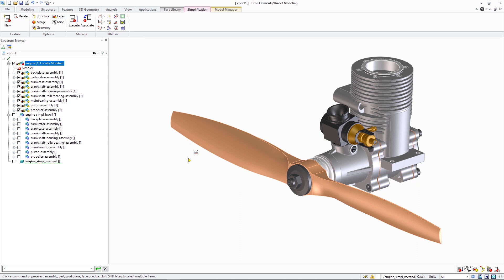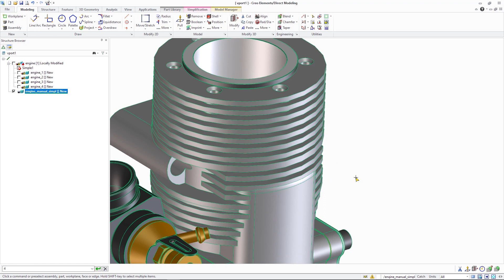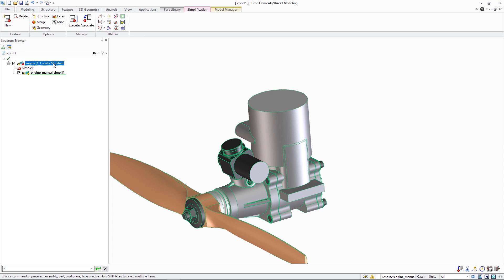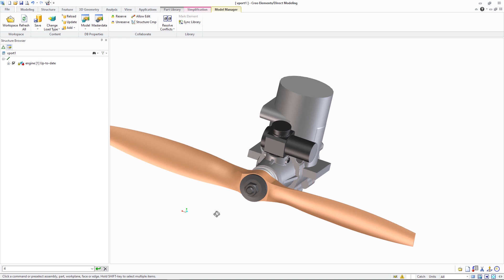Associate Simplified Models in Simplification | Creo Elements/Direct 20.4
In Creo Elements/Direct Modeling 20.4, a new “Associate simplified models” command is now available in Simplification. This capability naturally expands the current simplification concept, offering the choice to “manually" create a simplified model and use it as simplification geometry.